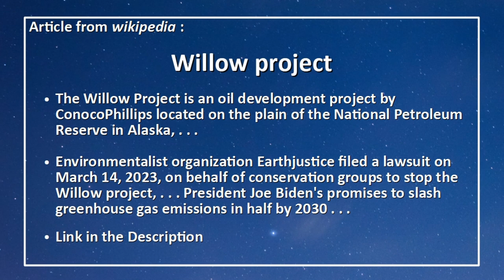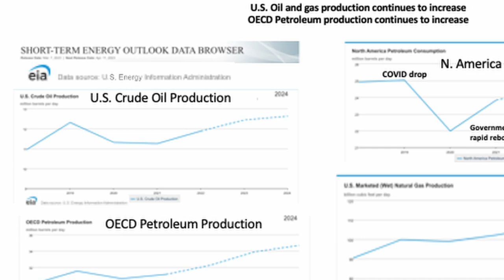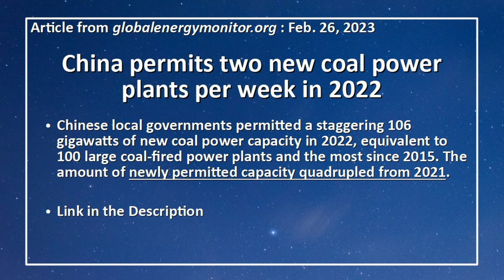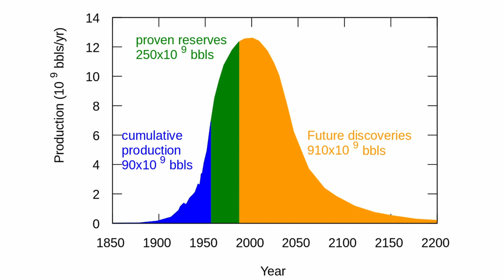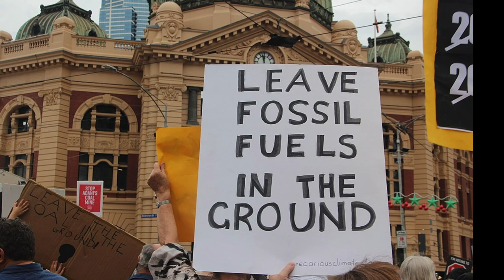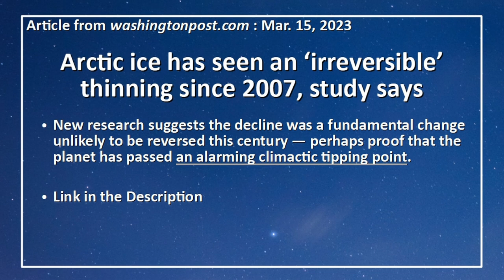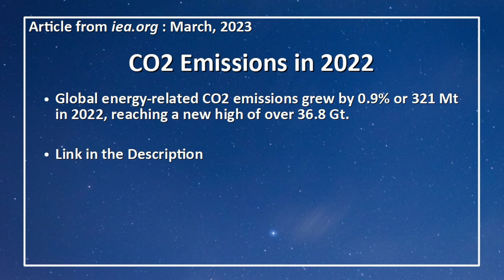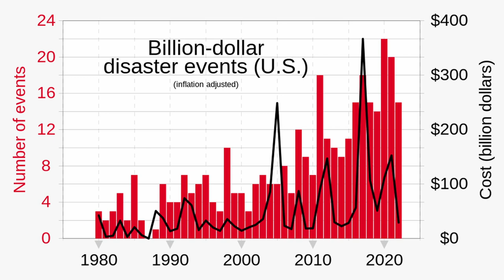Pumpin' Up the Carbon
Join Dr. Peter Carter, Paul Beckwith and Regina Valdez as they discuss President Biden’s approval of ConocoPhillips’ Willow Project, a massive and decadeslong oil drilling venture on Alaska’s North Slope in the National Petroleum Reserve, which is owned by the federal government.

This video was recorded on March 15th, 2023, and published on April 1st, 2023, and represents the opinions of the discussion participants.

Some of the topics discussed:
- Biden’s backing out of a promise made during the 2020 presidential campaign of “No more drilling on federal lands, period.”
- How there will be a need to build a whole infrastructure of roads in one of the largest remaining pristine areas in the USA.
- The studies in both Canada and globally of how young people say that climate change is affecting them day to day and in many cases resulting in the decision to not have children.
- How the International Energy Agency (IEA) provided the very grim news that fossil fuel CO2 emissions are now at a record high.
- How China is accelerating its coal mining by mining more coal than any other nation in the world and how the world economy is not working for our future on the planet.

Links:
- Willow Project

- Biden's approval of Wllow Project shows inconsistency of US's First 'climate president'

- China turns back to coal as record heatwave causes power shortages

- China permits two new coal power plants per week in 2022

- Arctic ice has seen an ‘irreversible’ thinning since 2007, study says

- Climate emotions and anxiety among young people in Canada: A national survey and call to action

- Climate anxiety in children and young people and their beliefs about government responses to climate change: a global survey

- Prof. Stephen Salter

Attributions:
 - Title: Through the City II
 - Author: Crowander
 - Source: Free Music Archive